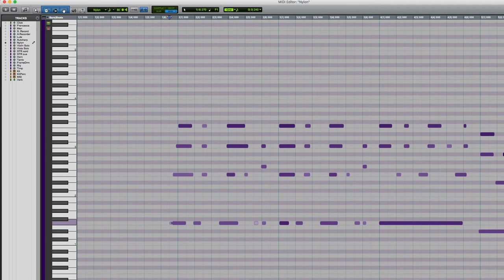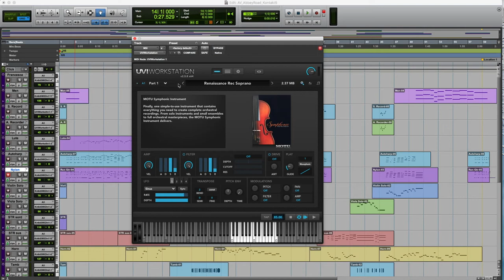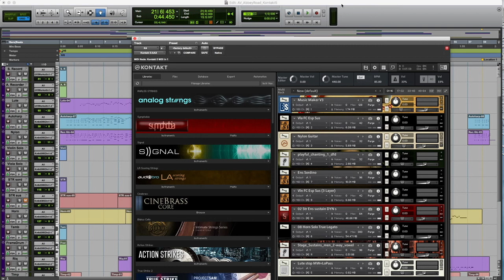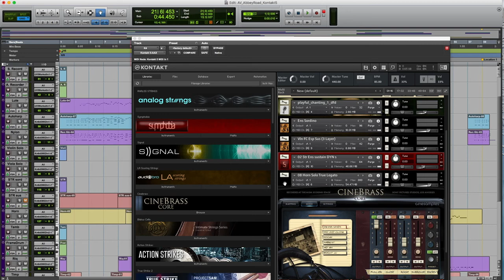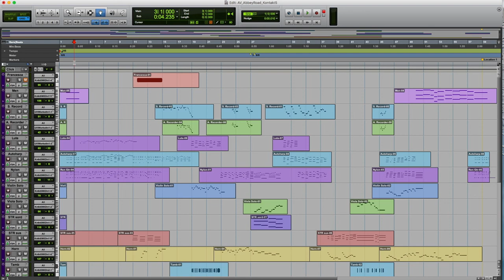Musical Tour of the Spiral 2: Avalon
Take a tour of the musical worlds of the Spiral and learn more about the composition of a favorite track from each of Wizard 101's worlds.  This time we'll look at Abbey Road from Avalon.